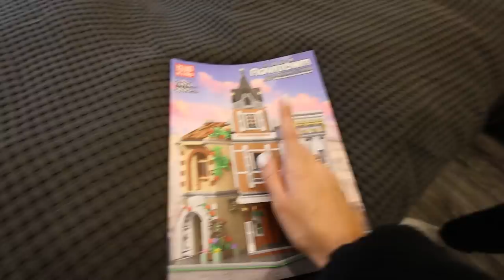Жена впервые села за руль